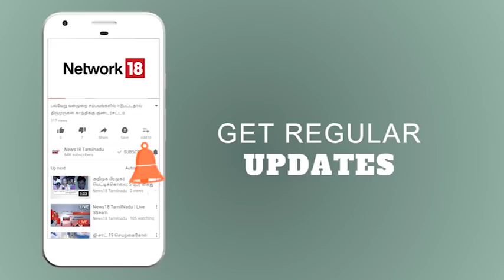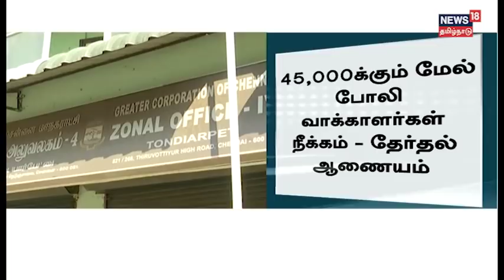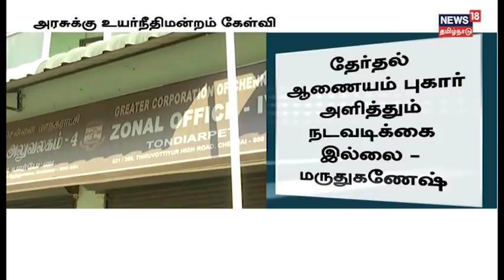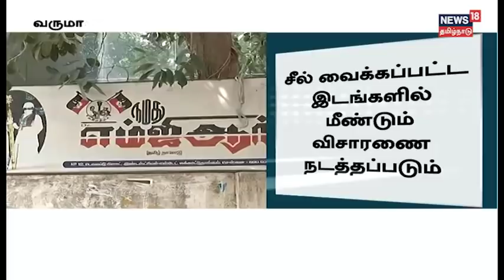ஜெயலலிதா மரணம் குறித்த வழக்கு - சிறப்பு அதிகாரம் கோரி கடிதம் | News18 Tamilnadu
ஜெயலலிதா மரணம் தொடர்பாக யாரை வேண்டுமானாலும் விசாரிக்க அதிகாரம் தேவை என தமிழக அரசுக்கு ஓய்வு பெற்ற நீதிபதி ஆறுமுகசாமி தலைமையிலான விசாரணை ஆணையம் கோரிக்கை. மேலும் பல முக்கிய செய்திகளுடன் நியூஸ் 18 தமிழ்நாடு.